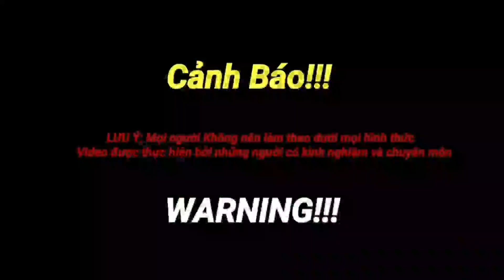Kinh Hoàng Người Dân Hoảng Sợ Khi Phát Hiện Rắn Hổ Mang Chúa T.ấn C.ông Đàn Vật Nuôi | Săn Bắt VCQN